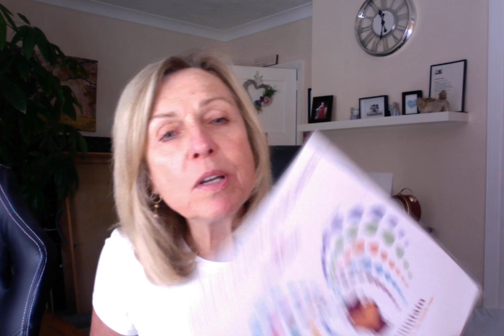Health is Wealth the key is simplicity | Sandra Crathern Life Coach | Worthing, West Sussex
Simplicity is the way forward, if you really want to have a healthier life it's truly about doing the simple things that bring the most benefits.

About Sandra:

Sandra is a Life Coach specialising in health and wellbeing, based in Worthing UK. Sandra also worked as a qualified nurse for 40 years working in local hospitals, health centres and in the community, and as such has a real passion to better the health and wellbeing of everyone she meets.

Sandra has developed her unique "Health Fountain" system - a fun and unique tool that allows people to simply identify areas in their lives which they would like to improve, thus giving them focus to take actions that can dramatically improve their lives.

Sandra has the following qualifications:

- NLP Master Practitioner
- ACC Accredited Life Coach
-  Retired General Nurse